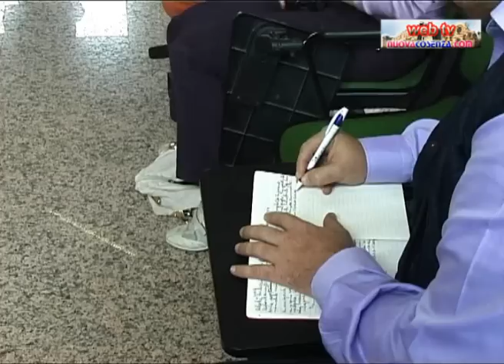Imprenditrice di Lucca si rivolge alla ndrangheta 6 arresti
Imprenditrice di Lucca si rivolge alla ndrangheta per affari, sei arresti chiesti dalla DDA su indagini della Questura di Cosenza e del Commissariato di Paola tra Cosenza ed Amantea. Tra loro l'ex presidente del Castrovillari Marrelli e l'ex allenatore del Catsrovillari e del Corigliano Germano